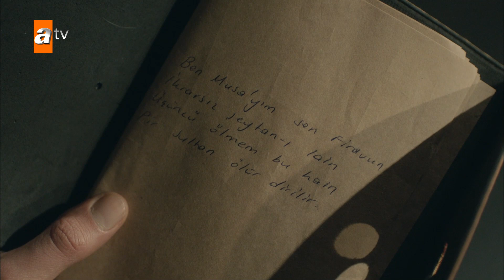Kumandan, Hilmi'yi kurda yedirdi! | Yalnız Kurt Kısa Sahneler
Kumandan, Hilmi'den intikam aldı.